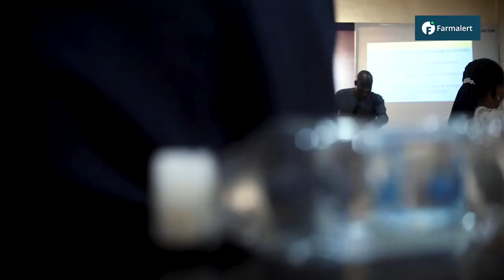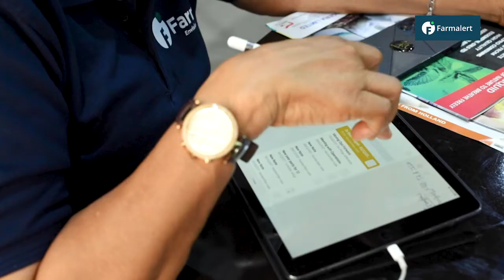Farmalert Academy with Support from Making More Health Accelerator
Making More Health is supporting Farmalert, an animal health social enterprise in Nigeria, focused on building a system for livestock health and disease prevention to support farming communities in and around Nigeria.